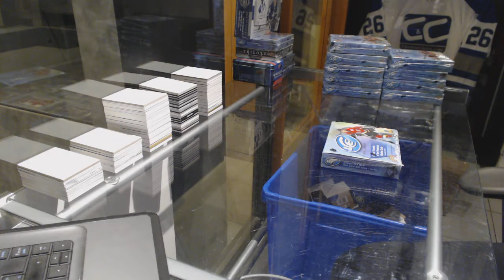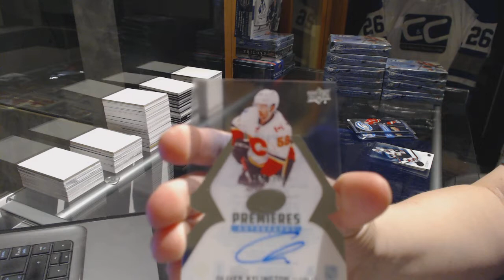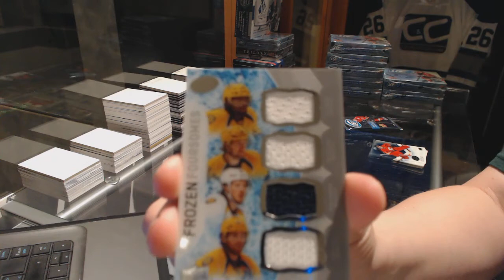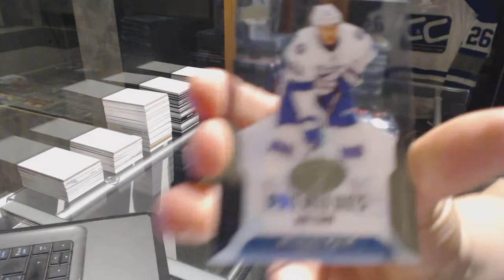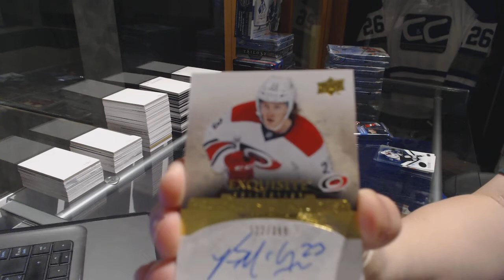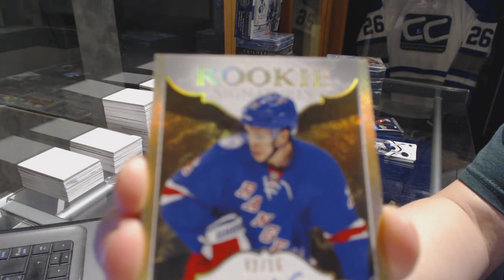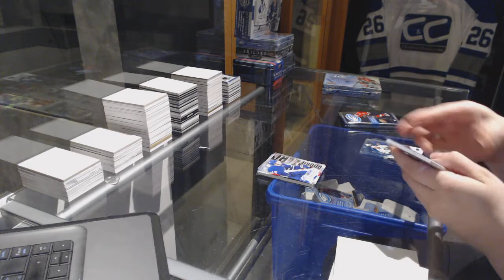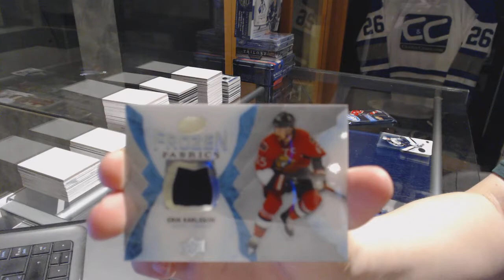16-17 Upper Deck Ice Hockey 10 Box Case Break - C&C GB #7393